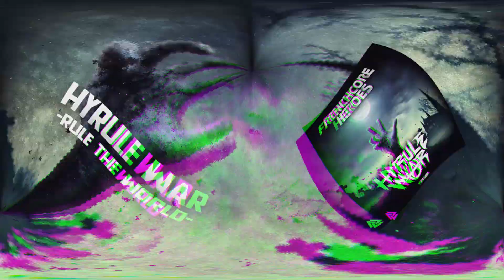Hyrule - RuleThe World (Official Video)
FCH005 / Hyrule War - Rule The World (Official Video)

⚠ EXCLUSIVE CONTENT OF FRENCHCORE HEROES RECORDS ⚠